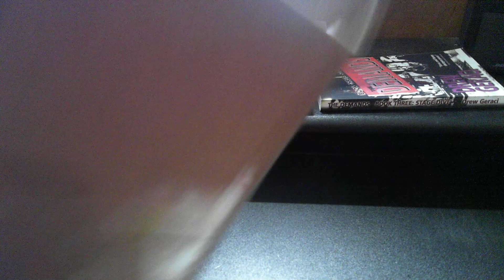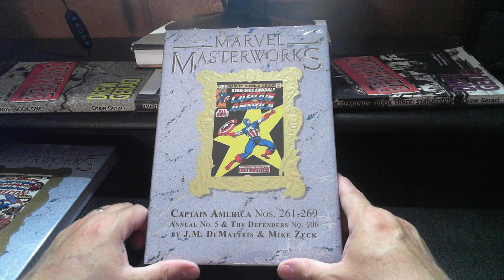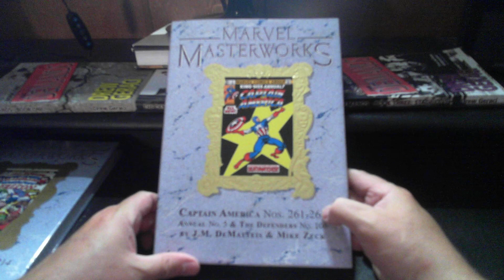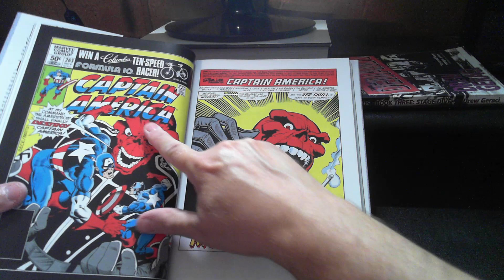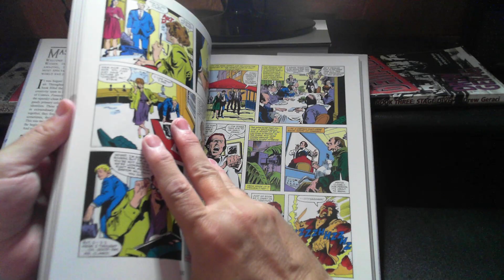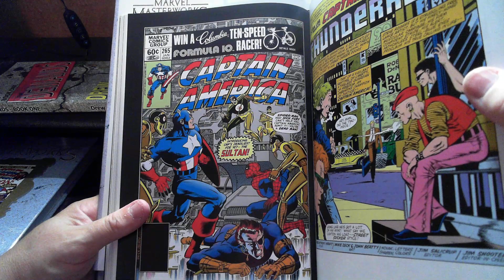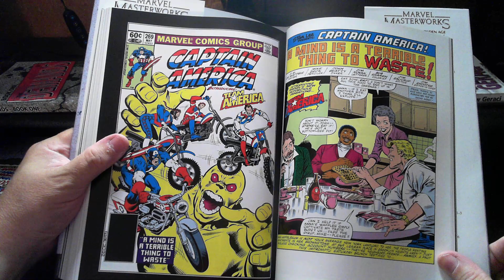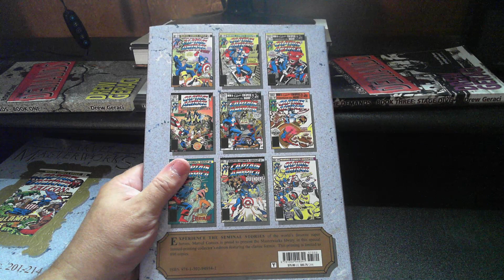UNBOXING VIDEO: Captain America Marvel Masterworks Vol. 15!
Mail call! This was delivered at my doorstep moments before the rain started to kick in, but no worries. it was packed to resist the elements!